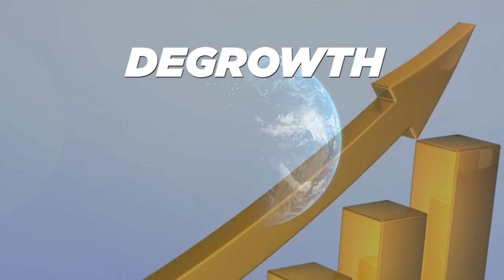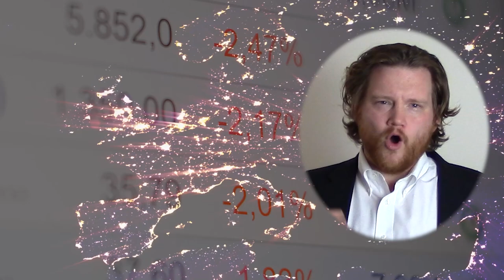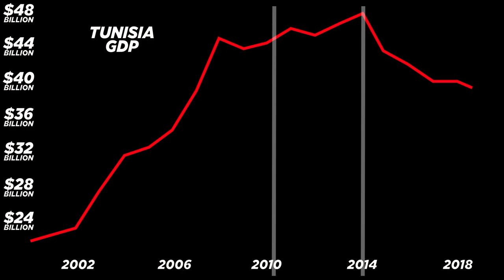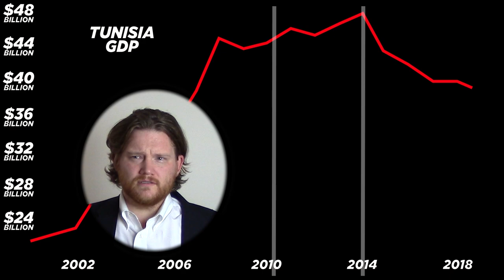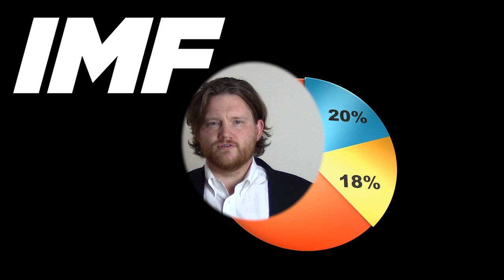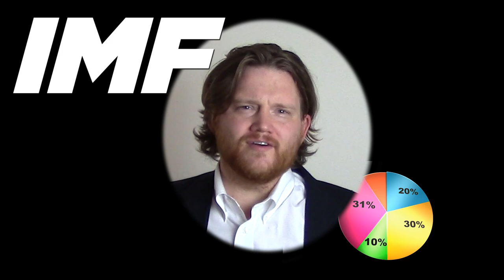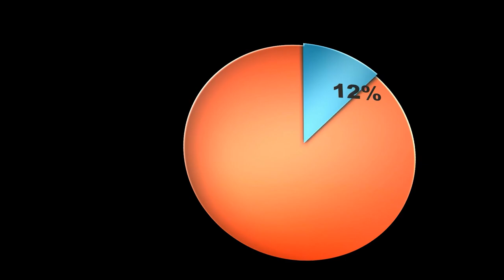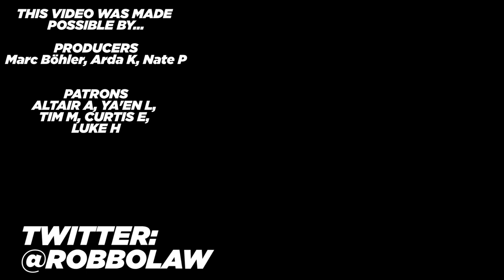Tunisia Shows Degrowth In Action | Tunisia 6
Tunisia has the misfortune of being a real living example of one of our sillier ideologies: Degrowth. It's an example worth learning about and avoiding.